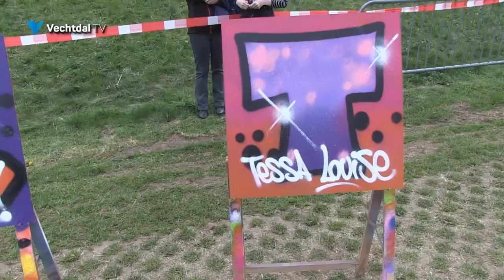Spelletjesmorgen in Dalfsen met Koningsdag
Oude spelletjes en Highland games gehouden op Koningsdag 2022 in Dalfsen.